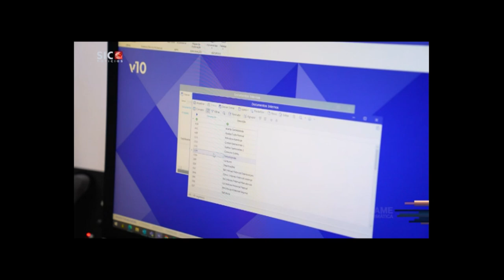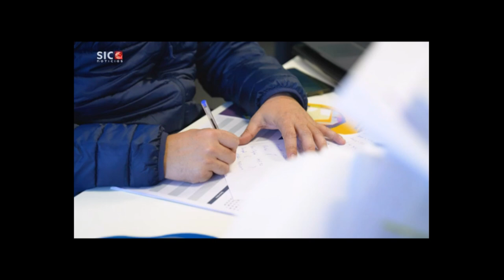Case Study - Paulo Duarte Transportes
A Paulo Duarte Transportes é uma empresa que opera na logística da distribuição e que confia toda a gestão do negócio no ERP Cegid Primavera. Veja como ajudamos a Paulo Duarte a expandir o negócio internacionalmente.